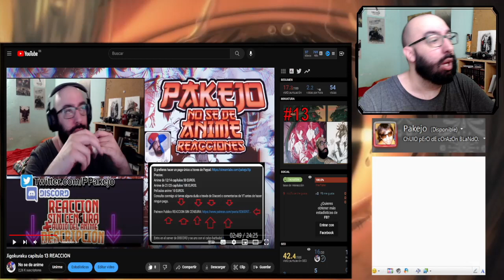Kamisama no Memo chou capitulo 9 REACCION (Mecenas Mangaka novato)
Introducción: 0:00​​
Reacción: 01:44
Resumen y despedida: 29:00